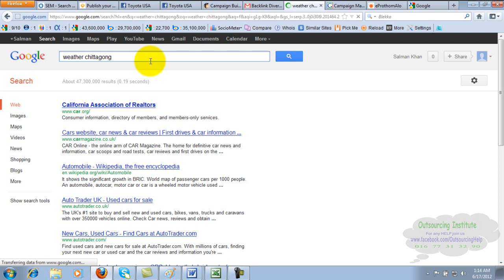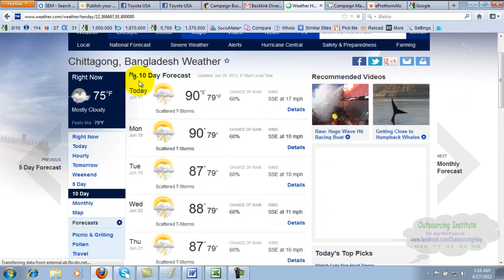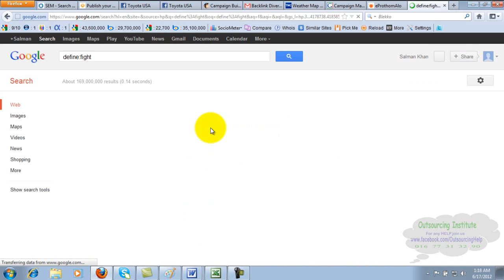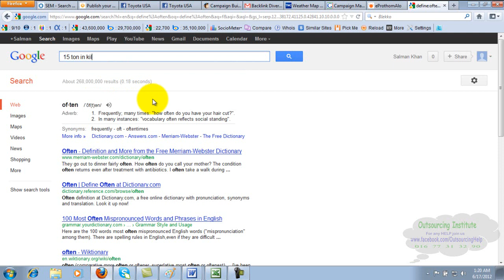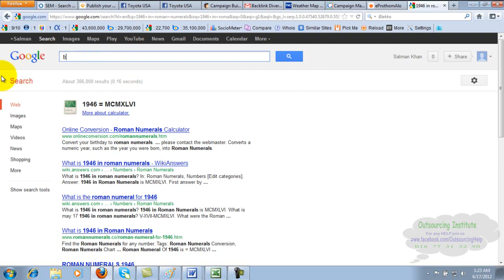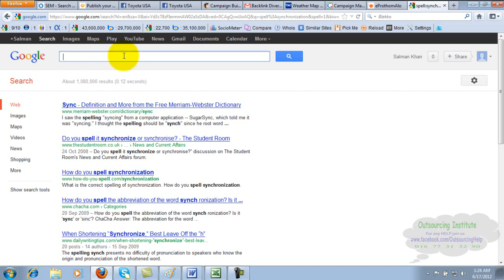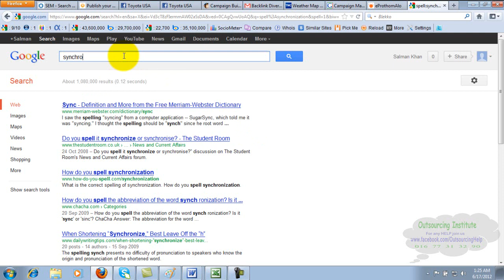Google Advanced Search Bangla Tutorial || SEO Lesson- 44 | Part-2